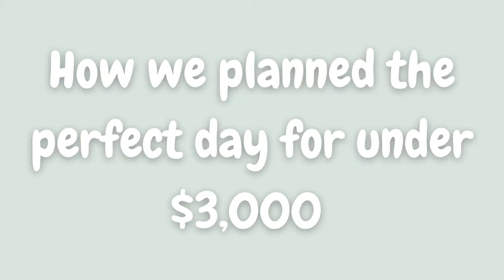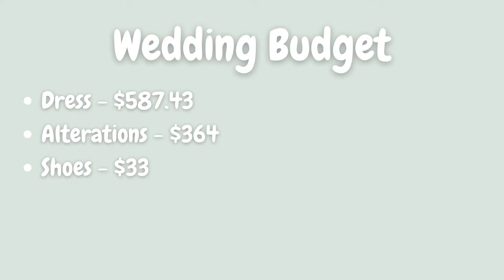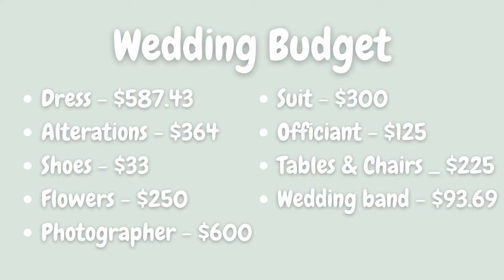How We Planned Our Dream Wedding for Under $3000 | Wedding Planning Tips | Budget Breakdown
I’ve always believed in being open about finances, so in this video I go into detail about exactly how much my husband Brandon and I spent on our dream wedding. I start by giving some tips on how we kept things cheap, but still had in our opinions, the perfect wedding. Then I list out everything we spent money on. Obviously weddings are a very personal thing and I am by no means saying that anyone's wedding should look like ours, but hopefully you find these tips helpful!

Wedding Band: Etsy

About me
I’m a 26 year old who is passionate about all things fitness, health, and wellness. I graduated from college in 2018 with a B.S. in environmental science and currently work in conservation. When I’m not working my 9-5, I am passionately working as a virtual personal trainer and creating content on YouTube.